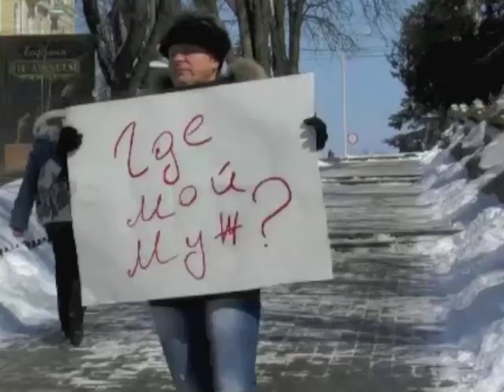Зачем пытают главу администрации Ставрополя?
2 февраля был арестован глава администрации Ставрополя Игорь Бестужев. Почти два месяца никто не знал о том, где он находится. Только в конце марта адвокатам и родным удалось выяснить, что он содержится в ИВС во Владикавказе. На последнем суде Бестужий рассказал о том, что дал признательные показания под пытками и беспокоится за безопасность своих родных и близких